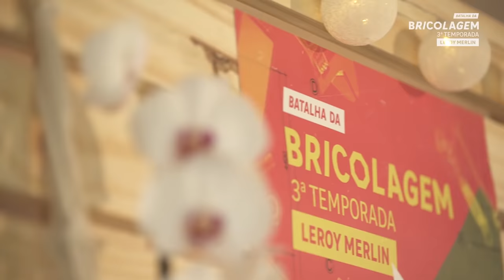Batalha da Bricolagem Leroy Merlin 3ª Temporada (EP02) | Blogueirinha, Mari Palma e Spartakus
A competição na terceira temporada de Batalha da Bricolagem Leroy Merlin tá pegando fogo, e o episódio de hoje não poderia ser diferente! 🔥

Sob o comando de Edu e Fih do Diva Depressão, este ano os influenciadores vão contar com a ajuda de clientes apaixonados pela arte da bricolagem na corrida pelo prêmio de R$ 10.000,000 em compras na Leroy Merlin. Mas será que as duplas vão ajudar ou atrapalhar?

Esquentando a disputa, os times vão ter que suar a camisa - literalmente - para garantir liderança na primeira etapa do desafio ao ar livre que os aguarda. Quem será que vai sair na dianteira?? A dupla das *girls* Mari Palma e Germana, os meninos Spartakus e Beto ou a maior Blogueirinha do mundo e seu acompanhante Kaue? A gente só garante que vai ter confusão.

E tem mais, hoje vamos ter jurado surpresa. Não vale contar quem é - mas garantimos que ele é MUITO exigente e não vai pegar leve com os competidores.
Pega a pipoca e fica ligado! 😎

🎬 Participantes da temporada
▪️ Apresentadores: Diva Depressão (@divadepressao)
▪️ Influenciadores: Blogueirinha (@blogueirinha), Mari Palma (@maripalma) e Spartakus (@spartakus)
▪️ Clientes: Kaue Fermino (@ferminodance), Beto Fernandes (@obetofaz) e Germana Parmeggiani (@bricola.ge)

👉Fique de olho nos próximos episódios:
▪️ EP03 - 19/11
▪️ EP04 (final) - 22/11

📺 Perdeu as edições passadas de Batalha da Bricolagem? Assista aqui!

💚 Onde mais tem Leroy Merlin?